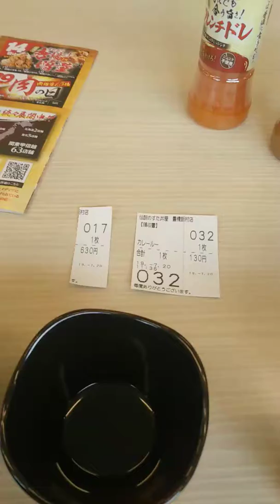すたどん カレー追加130円